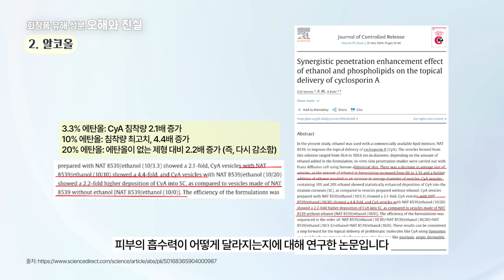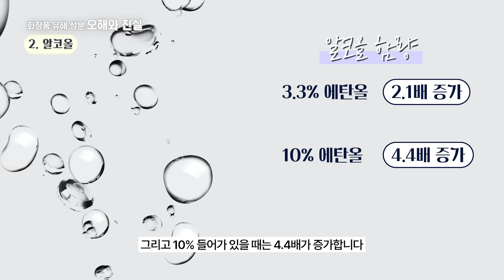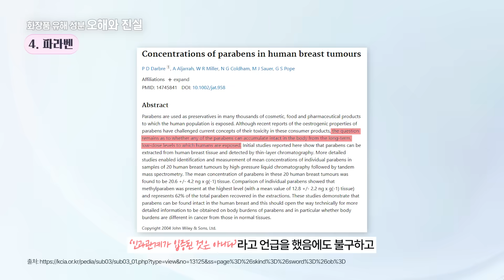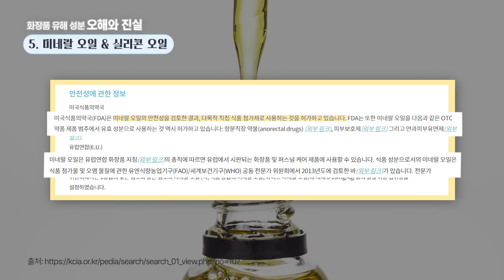🔍 팩트체크! 화장품에 들어가면 걸러야 하는 성분이 있다❗️도대체 왜 화장품에 넣는걸까?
안녕하세요, 제이나입니다.
향료, 알코올, 파라벤, 시어버터… 이름만 들어도 피부에 안 좋을 것 같아 피하는 분들이 많습니다.
하지만 알고 보면, 잘못 알려진 사실들이 많아요.
오늘은 많은 분들이 오해하고 있는 5가지 성분의 진짜 역할과 피부에 미치는 영향을 풀어서 알려드릴게요.

00:00 화장품에 굳이 ‘향료’를 넣는 진짜 이유
02:37 알코올이 피부에 꼭 필요한 순간이 있다?
07:58 보습의 여왕 시어버터, 바르면 얼굴이 답답한 이유
10:29 파라벤… 발암물질이라는 말, 사실일까?
12:20 미네랄오일·실리콘 오일, 진짜 모공을 막을까?
15:32 마무리

감사합니다🧡